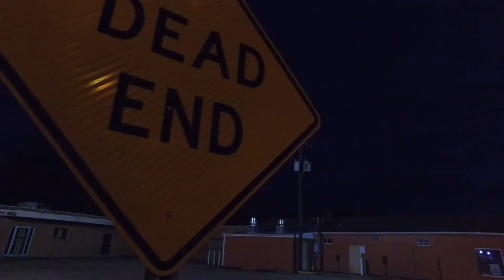Lil Shun & Beastmode T.M.E - Slick Shots ( OFFICIAL VIDEO by SKYWALKER).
Word around the city n dissin. WHOA WHOA WHOA